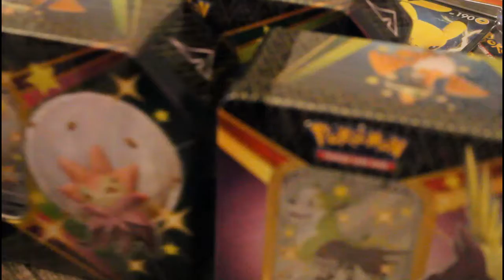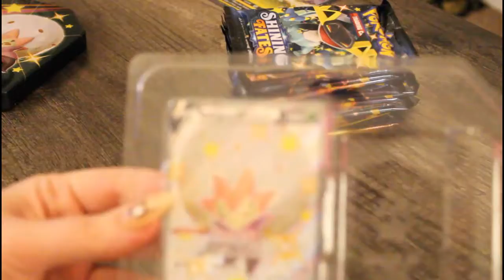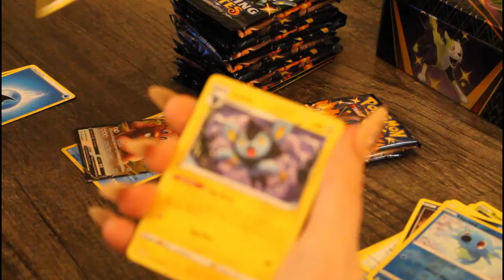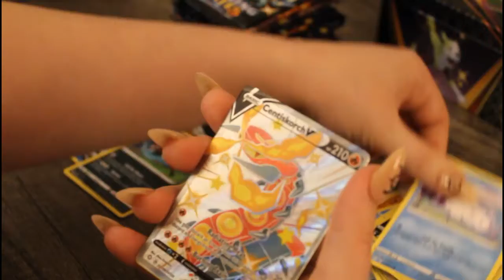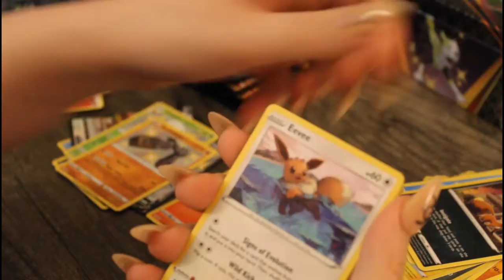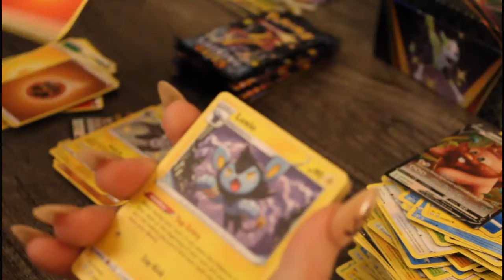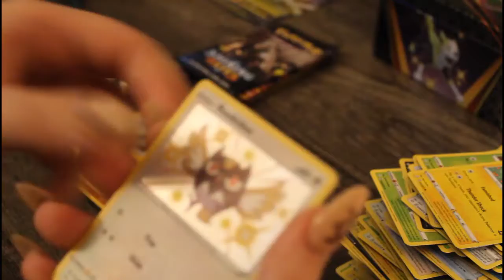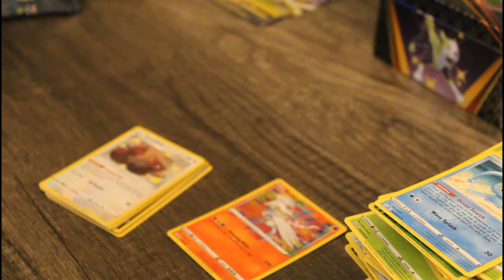Shining Fates Major Haul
My partner surprised me with all three tins of Shining Fates!

Wanna help me create content? As thanks, I send you the highest value duplicate!

My ebay store